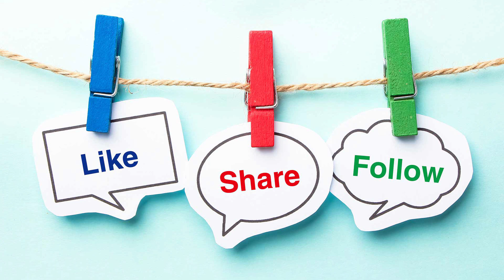Anchor Rashmi Goutham Sensational Comments | Celebrity News | NN Media